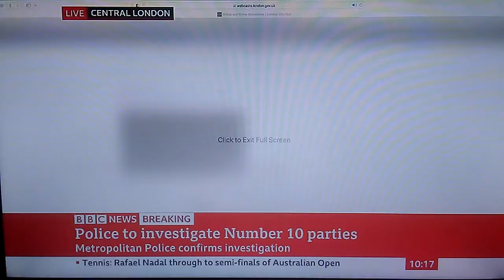BBC News Channel - Inconvenient Notification